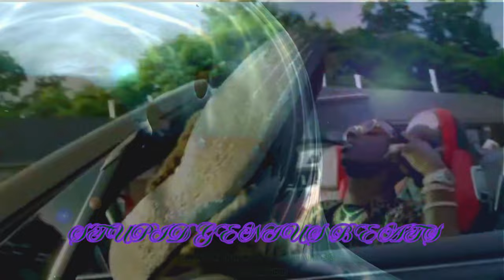Young Dolph - Money Power Respect (Remix) 2024.